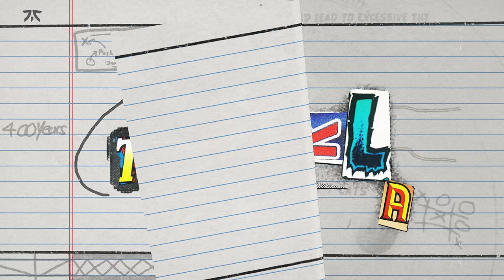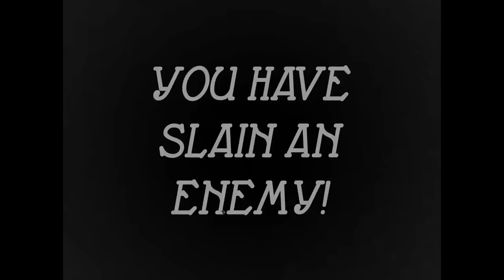HOW TO CANCEL MALZAHAR ULT?! | Caedrel Teaches Noob Akali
In a very special Fnatic Teaches Noob, Caedrel teaches Pete his signature combo on Malzahar. Also, they play an Akali game.